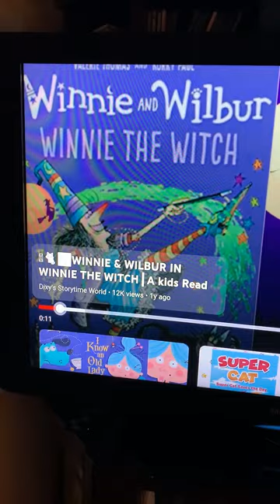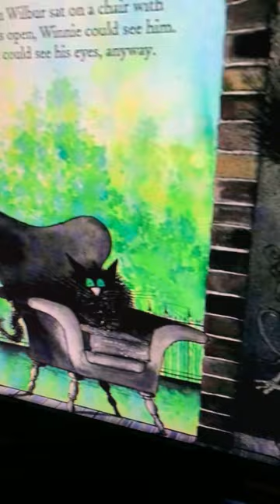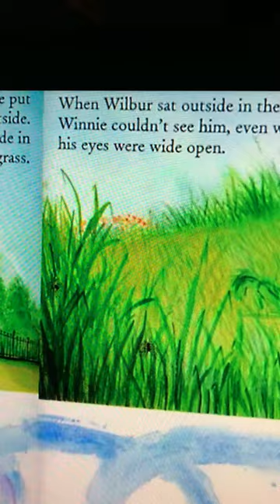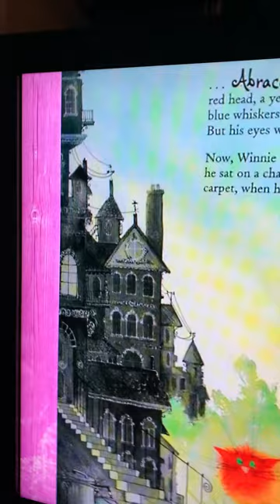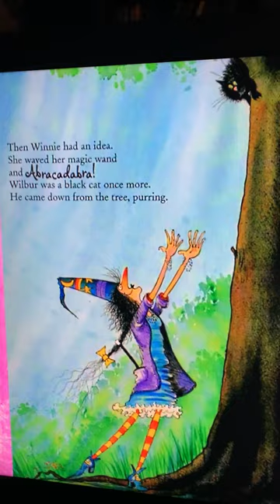Winnie, the witch and Wilbur the cat